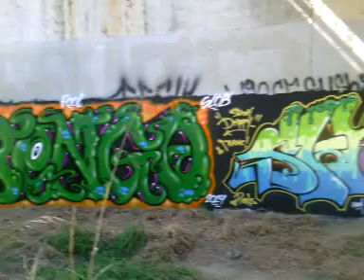TLK DAY 2014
Tengo, Swet, Hogs, Husl, Mr. Ukaer, Bumz TL KREW